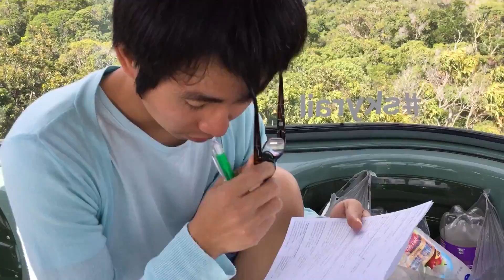2017/08/26 Skyrail Rainforest Cableway , cairns